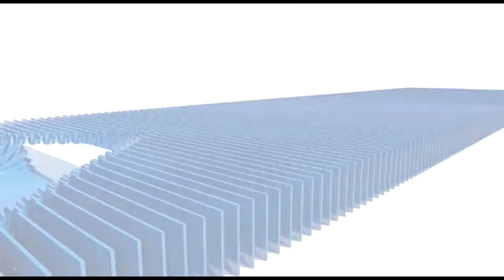महाशिवरात्रि पर रही शिव मंदिरों में भक्तों की भीड़ लगे मेले